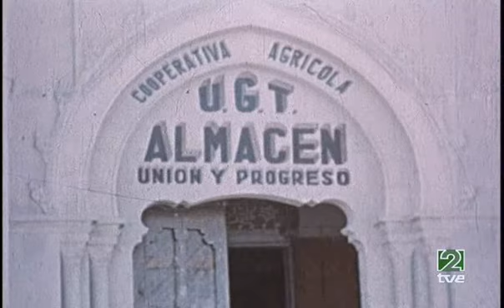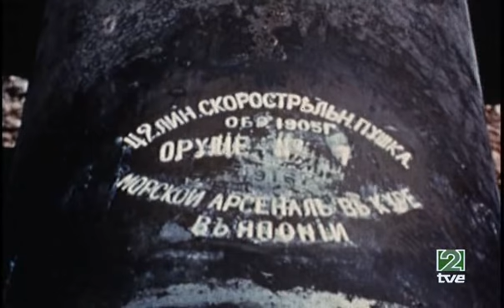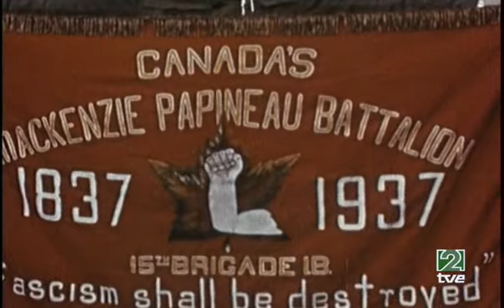Defensores de la fe — 6 de 8 (HD)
Documental «Defensores de la fe» ("Defenders of the Faith", 1938), por el cineasta norteamericano Russell Palmer, emitido por TVE en el programa televisivo sobre historia reciente de España «El Laberinto Español», dirigido por el historiador Jorge Martínez Reverte.

Primer documental en color sobre una guerra (así se dice en el prólogo del mismo filme), muestra el punto de vista del bando nacional durante la Guerra Civil Española. Imágenes de la retaguardia, de diversos frentes, incursiones aéreas, sanidad en el frente y transfusiones de sangre, etc., este documento resulta excepcional en el contexto actual de recuperación de la «memoria histórica».

Comparto este vídeo por su interés histórico y divulgativo, sin otra intención que la de hacer conocer nuestra historia. Si infrinjo alguna norma respecto a derechos, por favor hágaseme notar. No es mi intención vulnerar ninguna ley.

→ For Anglo-American users: I'm sorry, but I don't find the original version. Although that's an American production, it's still unavailable (neither at IMDb). However, the quality and the rarity of the film make the vision interesting for those who don't understand Spanish descriptions.